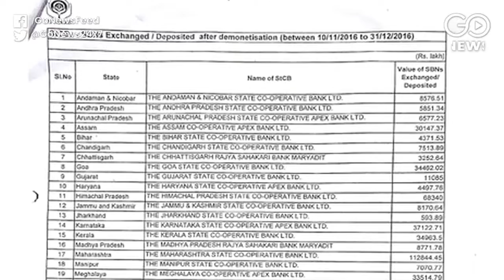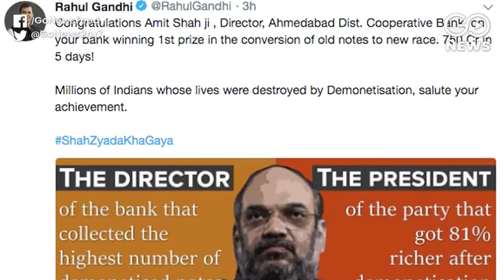Drawing Blood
Cong has targetted BJP chief Amit Shah, under whose chairmanship of DCCB, Rs 745 Cr were deposited within five days of demonetisation